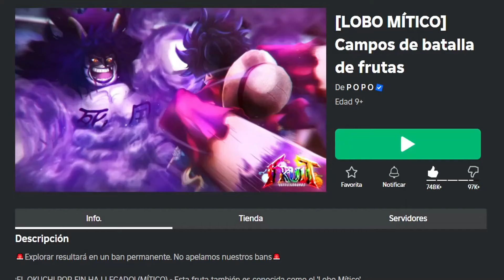✅14 NUEVOS CÓDIGOS de 🔥 FRUIT BATTLEGROUNDS🔥 [MYTHICAL WOLF]🔥 Roblox 2024 🔥 EMiLiOR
🟢 🔥🔥 FRUIT BATTLEGROUNDS 🔥🔥

CÓDIGOS publicados en el vídeo:

SHINE790K — Unlocks: 400 Gems (NUEVO)
GLITTER780K — Unlocks: 500 Gems (NUEVO)
4BUNDANCY — Unlocks: 300 Gems (NUEVO)
OMGREBOOTAGAIN — Unlocks: 350 Gems (NUEVO)
NANAP0CALYPSE! — Unlocks: Rewards (NUEVO)
770KWOW! – Free Gems & Rewards (NUEVO)
760KISKRAZY — Unlocks: 600 Gems (NUEVO)
750KINSANE! — Unlocks: 800 Gems (NUEVO)
SORRY4DELAY — Unlocks: 500 Gems (NUEVO)
NEWBOUNTYERA! — Unlocks: 400 Gems (NUEVO)
HOWLINGFALL! — Unlocks: 200 Gems (NUEVO)
LVLBUFFHYPE — Unlocks: 350 Gems (NUEVO)
ICEW0LF — Unlocks: 200 Gems (NUEVO)
SM4LLFRY — Unlocks: 500 Gems (NUEVO)

Únete a La Tropa de EMiLiOR